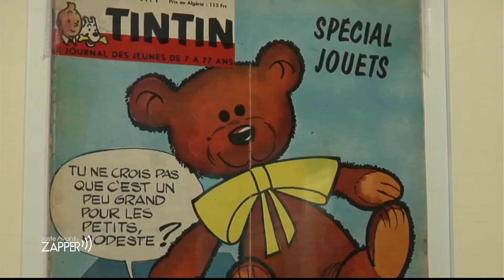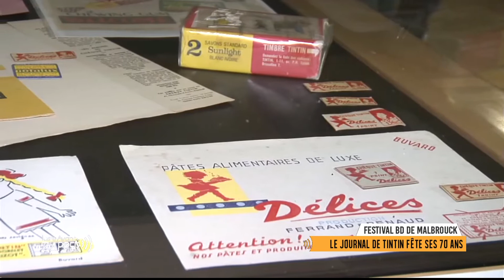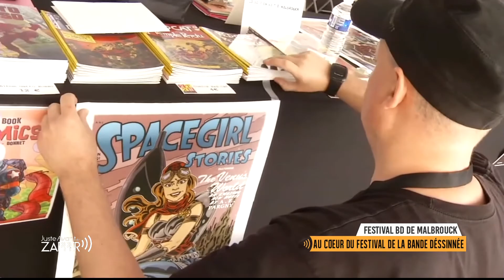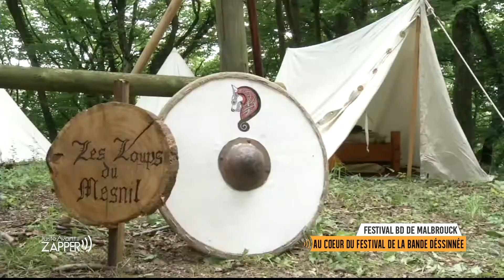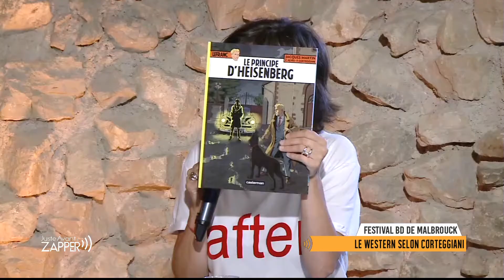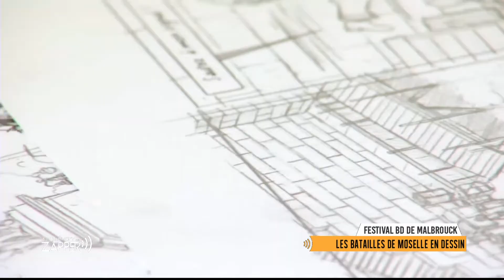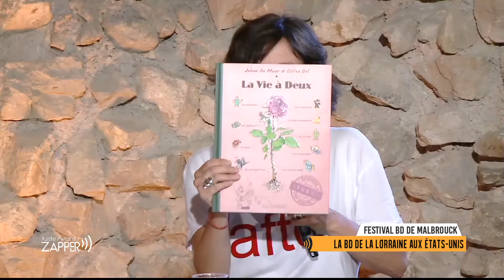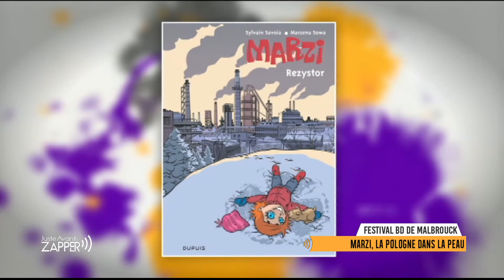JAZ spéciale Festival BD Malbrouck 2018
Emission spéciale de "Juste avant de zapper" réalisée par Mirabelle TV en direct du Château de Malbrouck lors de la 2e édition du Festival BD